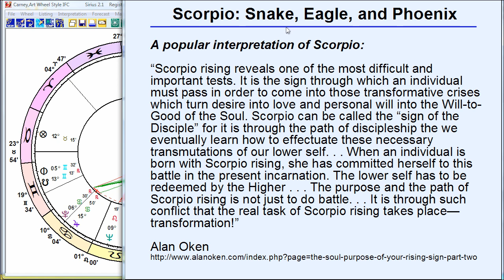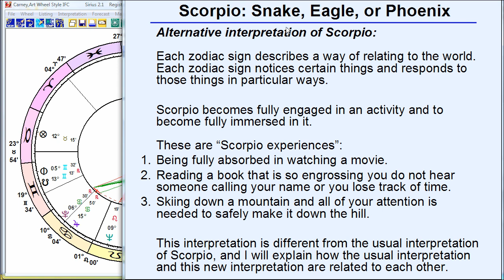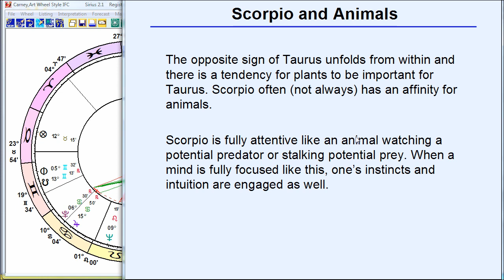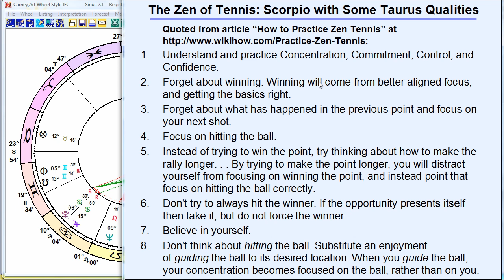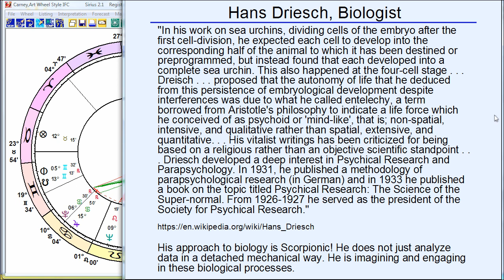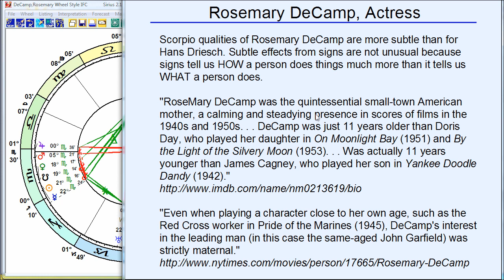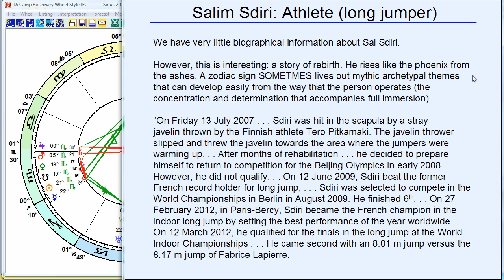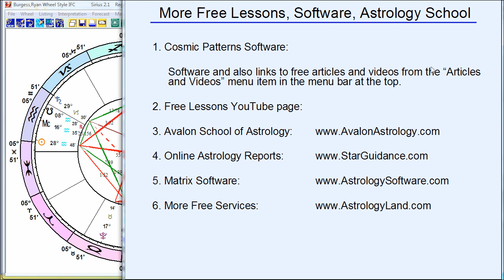Scorpio: Snake, Eagle, and Phoenix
The zodiac sign Scorpio is, of course, the scorpion, but some astrologers also relate Scorpio to  a snake, eagle, and Phoenix. Scorpio is said to the sign of transformation and also a sign that makes a person intense, secretive, mysterious, charismatic, and sexy.

In a study of the most extreme famous Scorpio people we see if these ideas about Scorpio are true. The famous people with the most extreme Scorpio are: biologist Hans Driech, actress Rosemary DeCamp, Olympic long jumper Salim Sdiri, and murderer Ryan Burgess. We also look at the birth chart of another extreme Scorpio, comedian Art Carney. This study suggests that Scorpio inclines a person to intensely bond and to fully immerse themselves in whatever they do. Thus, there is a popular image of Scorpio as the heart surgeon or hypnotist. This intense bonding often, but not always, inclines the person to have the personality characteristics, life experiences, and archetypal themes that are attributed to Scorpio.

The Sirius 2.0 software used in this video is developed and copyrighted by Cosmic Patterns Software and the company website is